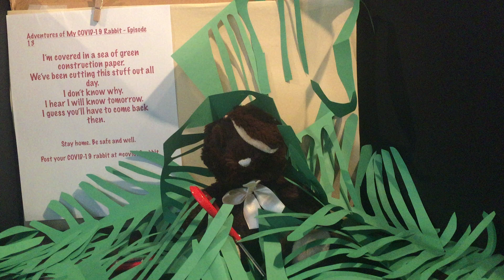Adventures of My COVID-19 Rabbit - Episode 13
Today, my COVID19 Rabbit has been busy cutting green construction paper. She is not sure why.